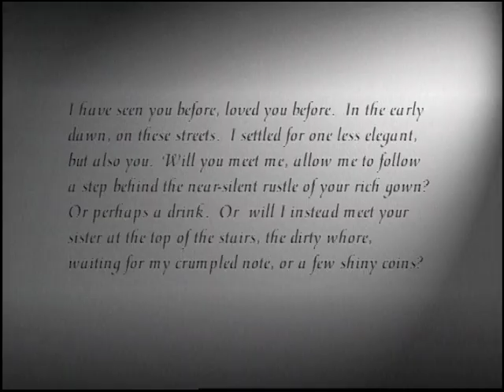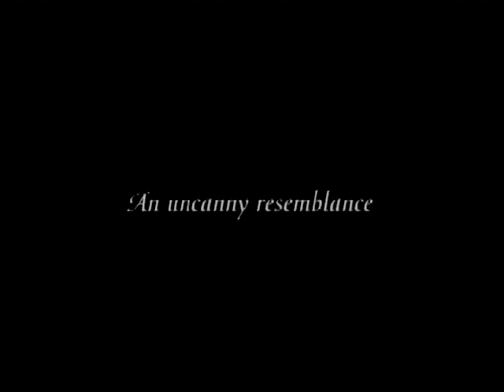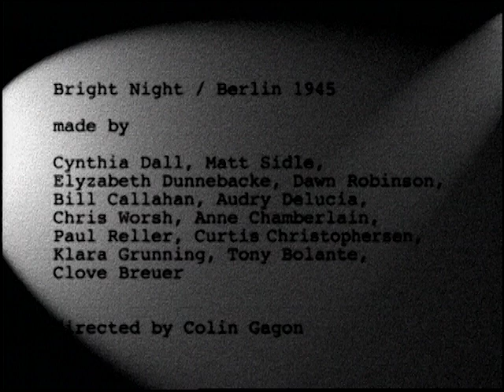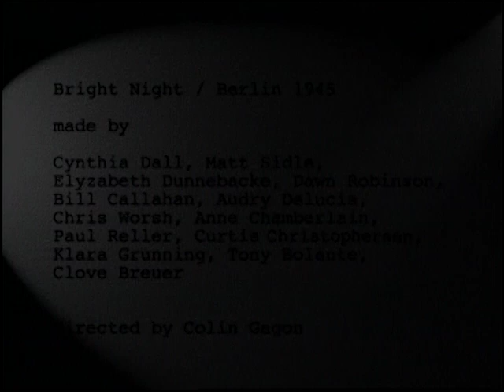Cynthia Dall "Bright Night/ Berlin 1945" (Official Music Video)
Song from the Cynthia Dall Untitled LP/CD, released on March 5, 1996.

Directed by Colin Gagon.

Made by Cynthia Dall, Matt Sidle, Elizabeth Dunnebacke, Dawn Robinson, Bill Callahan, Audry Delucia, Chris Worsh, Anne Chamberlain, Paul Reller, Custis Christophersen, Klara Grunning, Tony Bolante, Clove Breuer.